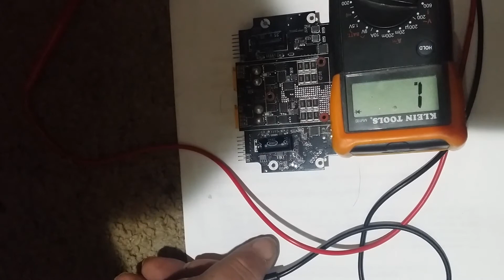Isdt d2 charger fuse ohms reading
Fuse resistance test ch#1  fuse there is no measurement between and poles of the fuse so I guess the fuse is bad but the weird thing is there's no power to the LCD fans and as soon as you plug in the power supply to the board power supply shuts off due to I'm guessing around somewhere in the board and I'm curious to know if that one fuse supplies power to the fans and LCD screen . Thank you for your time I have nothing further here I am patiently waiting for you guys to resolve this problem as I'm without a charger for over a month I paid price $140 for a new working charger and I still don't have one . please let's get this resolved very soon. Attached is a link to my youtube channel.